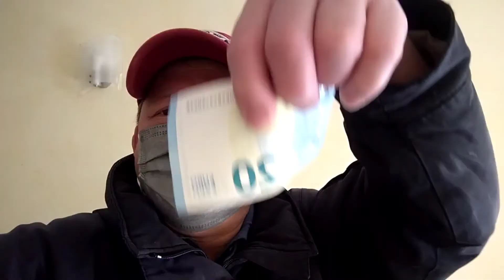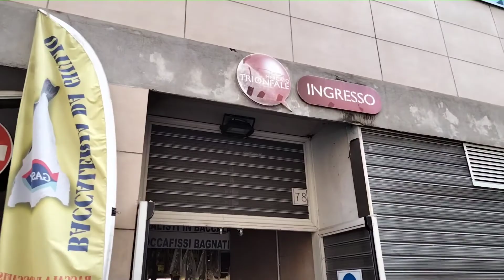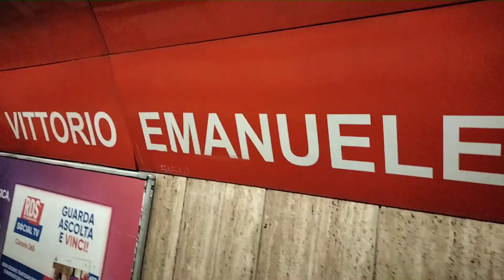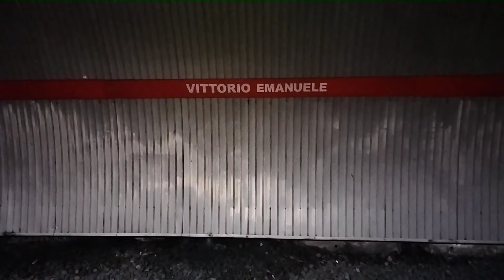namalengke ang mangyan ng Italia...vlog #7